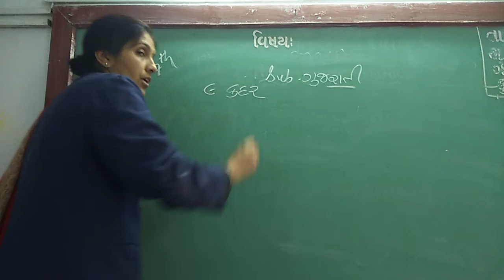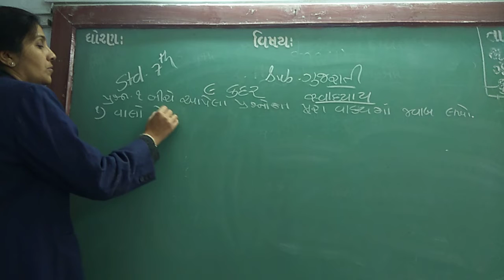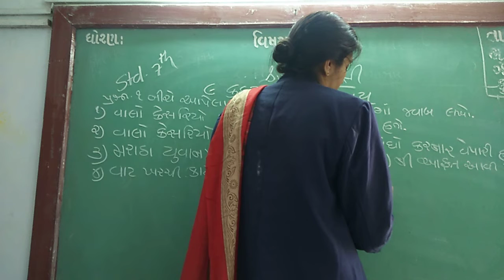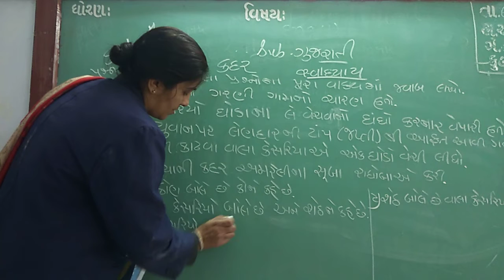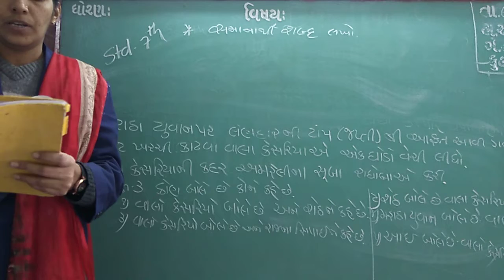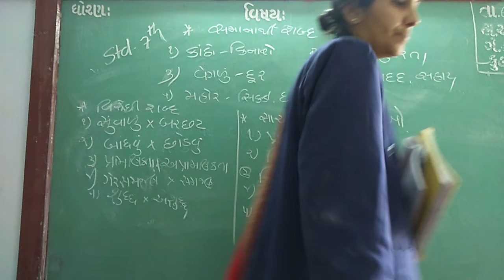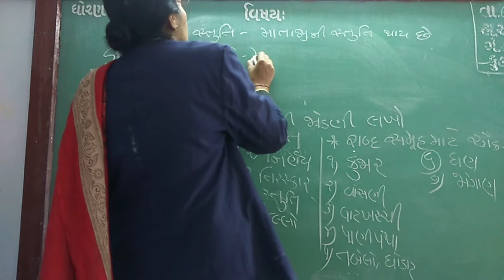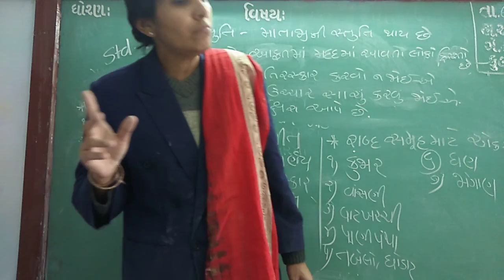ENG MED STD 7 SUB GUJ CH 9 P 2